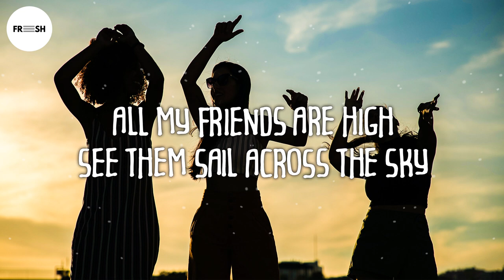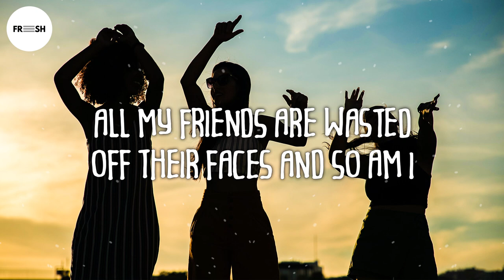CLMD, Broiler & Torine - All My Friends (Lyrics)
🎤Lyrics
All my friends are high
See them sail across the sky
Yeah, all my friends are high
Like Burj Khalifa in the summer night
Time is passing by
The sun is 'bout to rise, oh
yeah, everybody smiles
like Mona Lisa in the morning light

My lips are getting dry
I'm Lucy in the sky
All my friends are wasted
off their faces and so am I